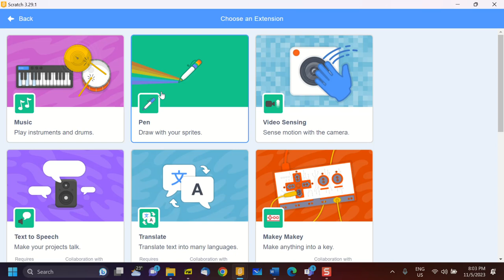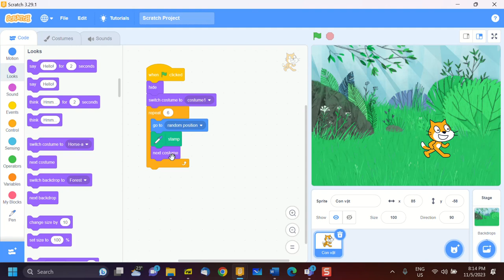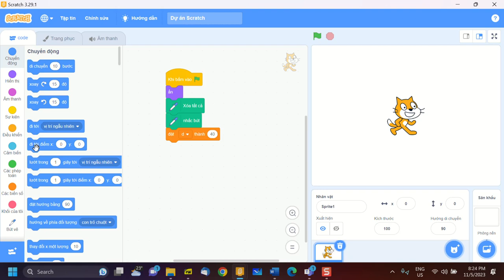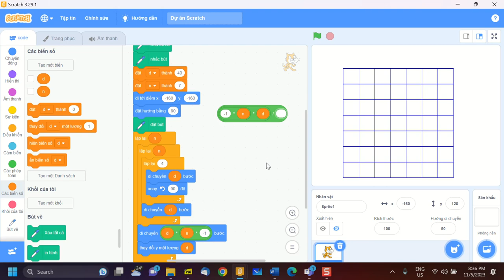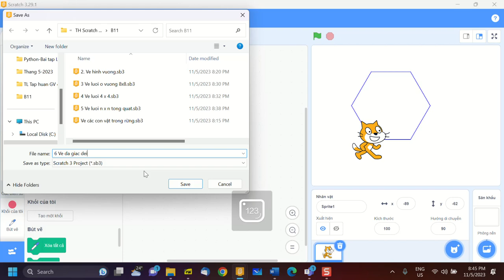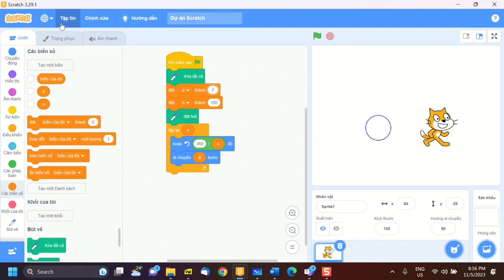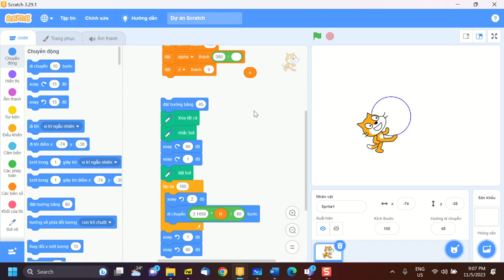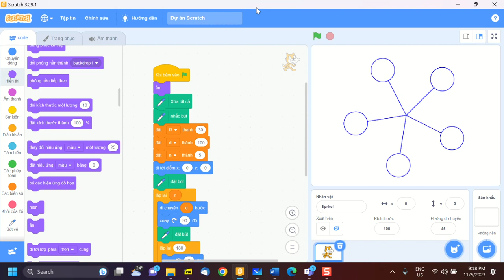B11, Scratch for GV 2023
Video buổi học 11, Scratch CB, 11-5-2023